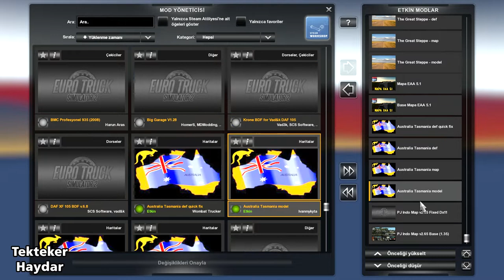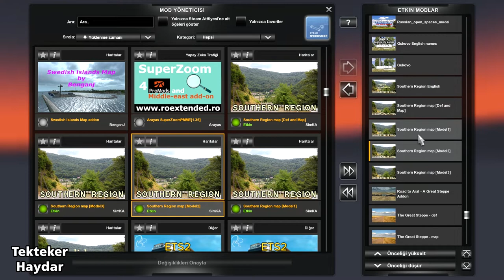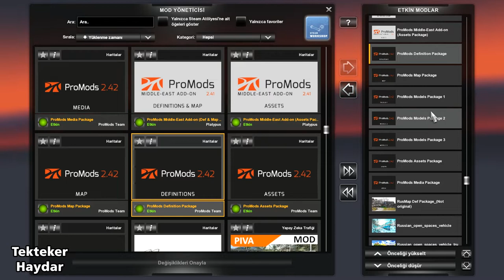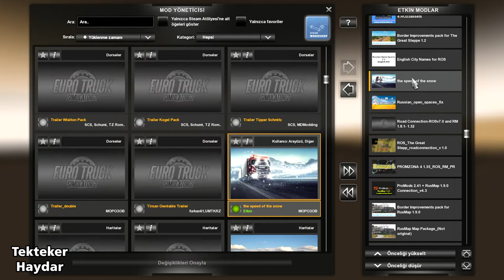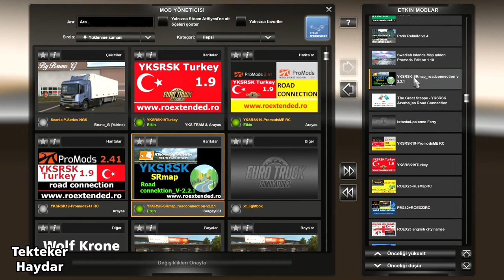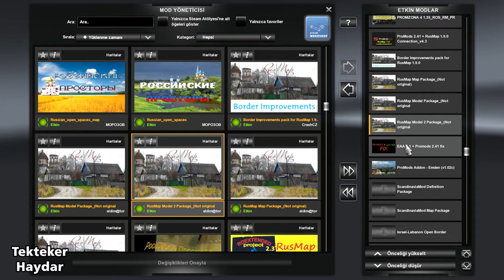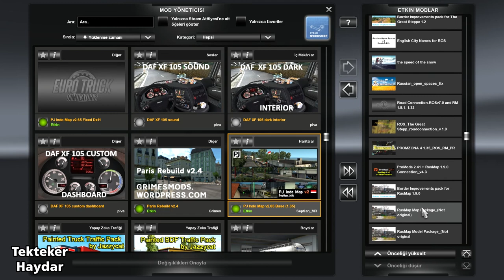Euro Truck Simulator 2 1.35 - Büyük Kombo - PM242 - EAA - ROEX 2.3 - ROS - RUS ve diğer 18 harita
ETS2 1.35 DX11 - Promods 2.42 + Roextended 2.3 + YKSRSK 1.9.2 + YKSRSK - The Great Steppe road connection + The Great Steppe 1.2 + Rusmap 1.9 Unofficial + Paris Rebuild v2.4 + Road to Aral - A Great Steppe Addon v1.1 + Southern Region 7.9.0 + Southern Region - YKSRSK Road Connection + Gukovo Map v.1.2 + Russian Open Spaces 7.5 + Promzona 4 + Promods Middle East Addon + Swedish Island Map v1.10 + Scandinavia Mod v.0.4.1 + Border improvement Pack The Great Steppe + Border improvement pack Rusmap + Israel-Lebonan Open Border + PJ Indo Map v2.65 + Australia Tasmania Map  v.5.3 + Mapa EAA 5.1

DİKKAT!!!
-- Bu komboda kullanılan Promods 2.42 sürümünün Promods 2.41 sürümünden tek farkı TruckerMP multiplayer için hazırlanmış olmasıdır. Başka herhangi bir yenilik yoktur. Bu nedenle bu kombo için Promods 2.41 kullanabilirsiniz.
 -- Bu kombo DirectX 9 ile kullanılabilir.

✅ İndirme Linkleri

Roextended 2.2 ve 2.3 sürümleri için farklı yol bağlantısı ve dil dosyaları olduğunu lütfen unutmayın. İhtiyacınız olan dosyaları indirin.

📌 Southern Region 7.9.0 Fix (Bu dosyayı orijinal dosyanın yerine kullanın)